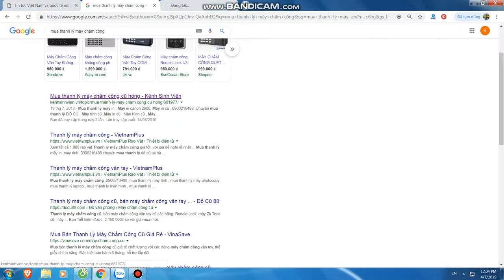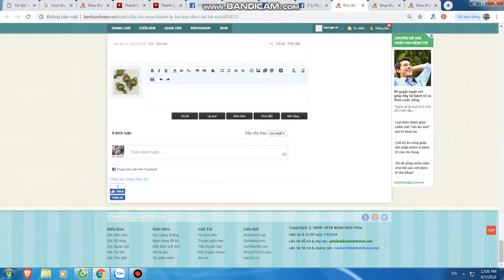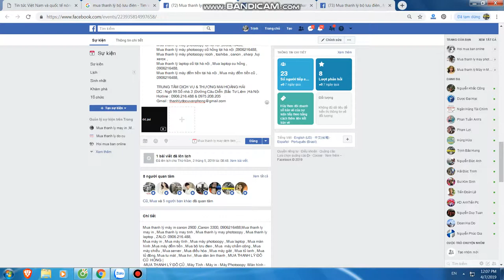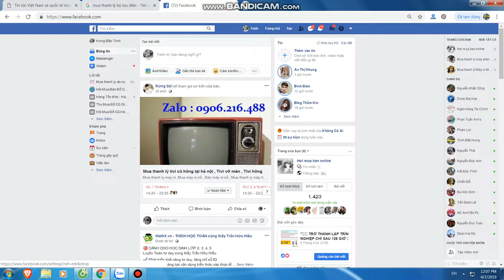Mua thanh lý máy in tại hà nội | Mua thanh lý máy photocopy | 0906216488